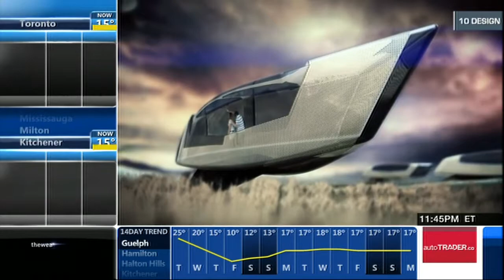Jaclyn Whittal 05/12/2014